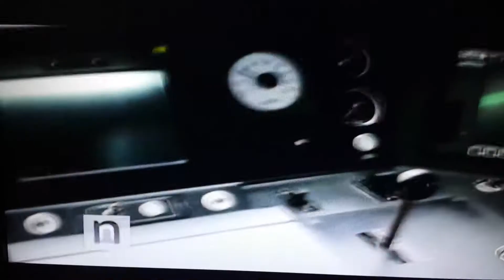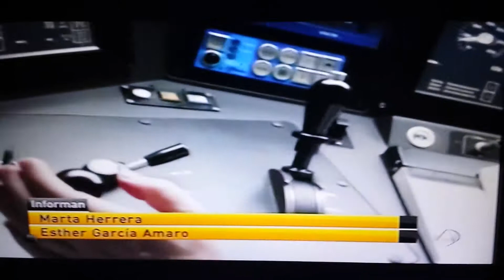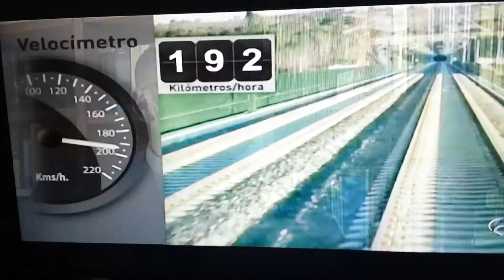Maquinista del tren descarrilado declara ( santiago compostela)